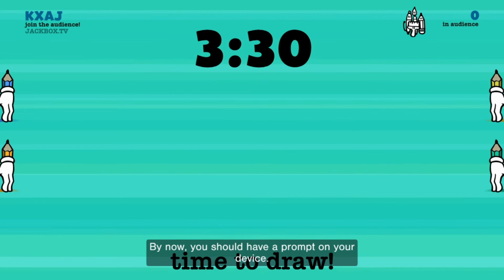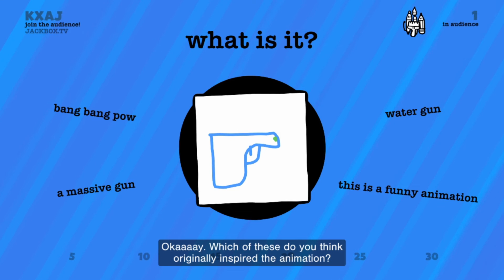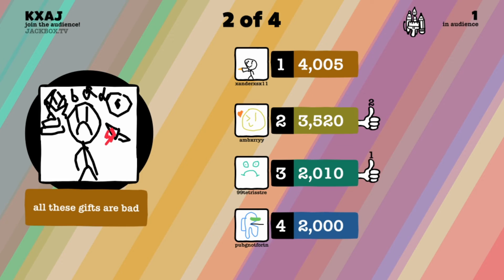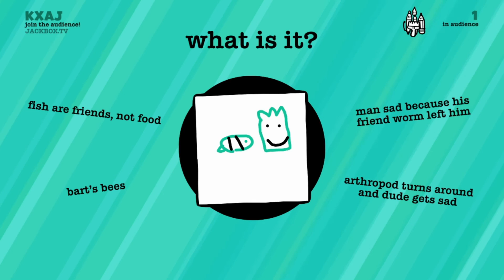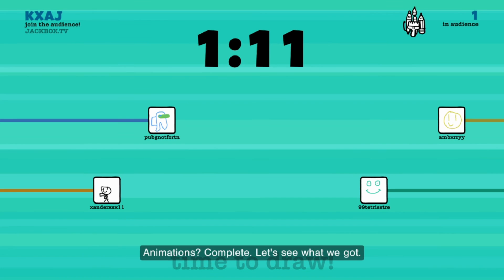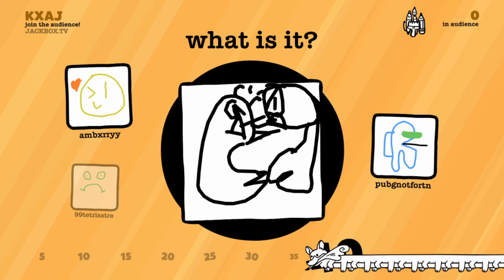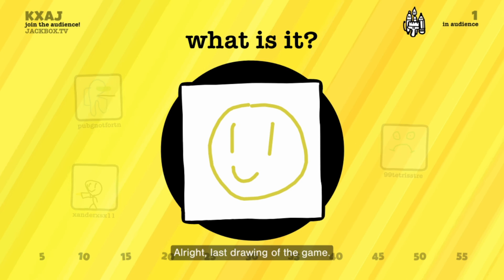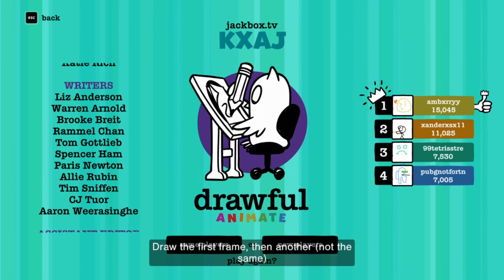DrAWFUL Animations | The Jackbox Party Pack 8